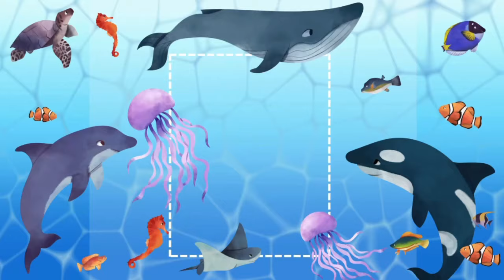How To Draw Cute Ice Cream | Easy Drawing, Painting for kids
Do you like Ice Cream?